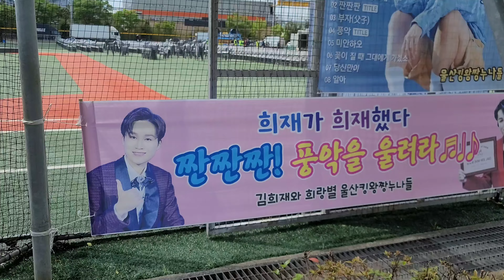2023울산고래축제 개막전 현장스케치(13시현재)